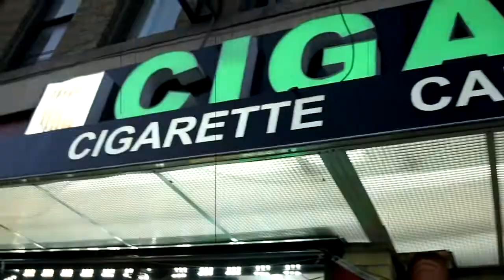Topfivee - Livin Guod (Official Video)